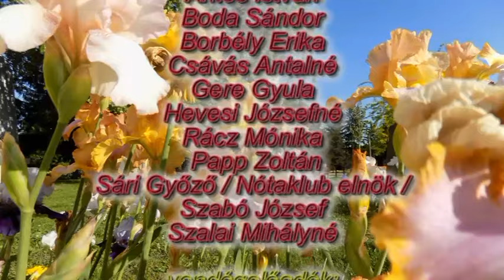Piros pünkösd napján I rész